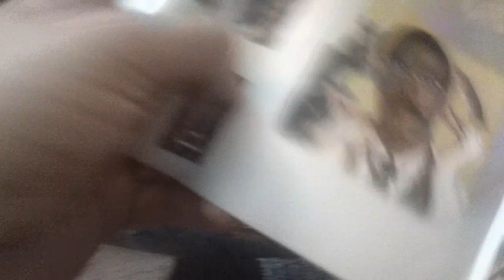The Commitments (1991) VHS Review